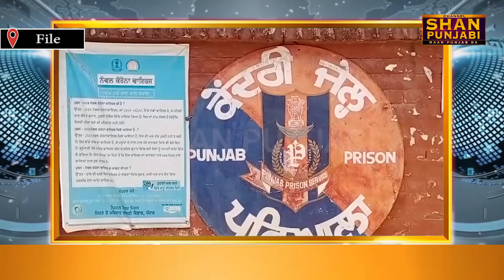3 prisoners escape from Patiala jail, search continues || Patiala News || Shan Punjabi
3 prisoners escape from Patiala jail, search continues || Patiala News || Shan Punjabi